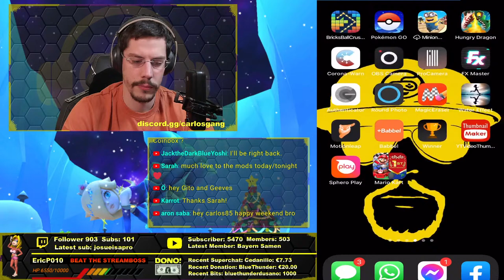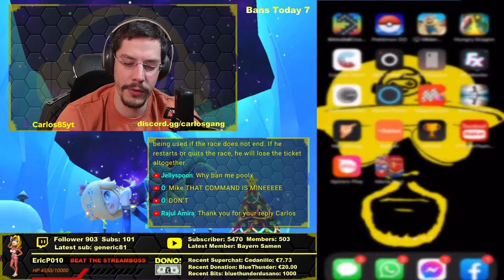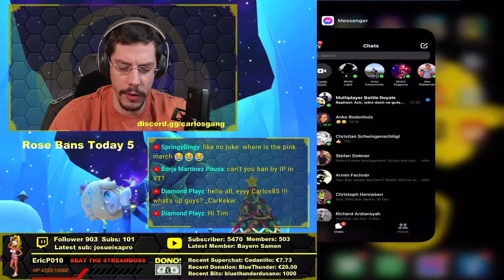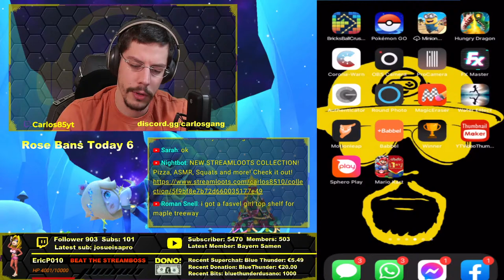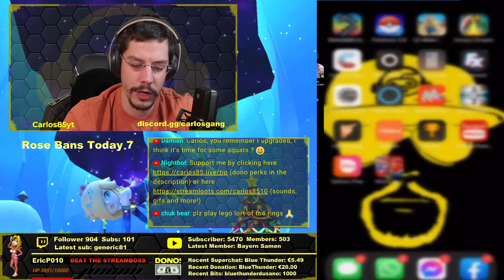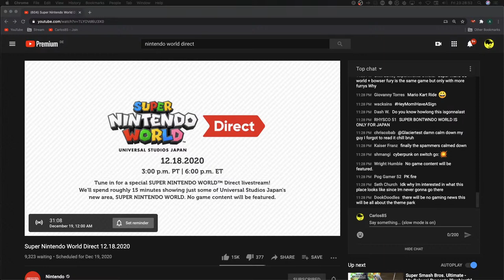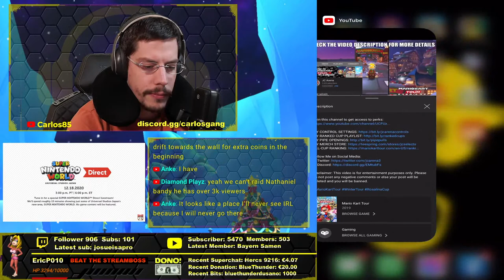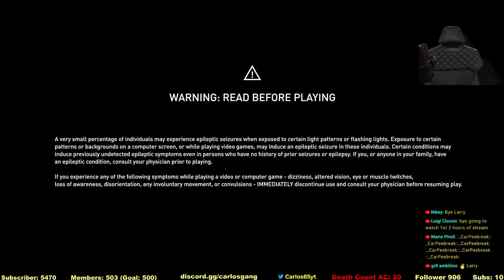🔴 ACR Push - Cup 2 [Mario Kart Tour] || Assassins Creed Valhalla (Story) #27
00:00 Start
MEMBERSHIPS - I'll do 50 squats for every new member!
Upgrading a membership to a higher tier = 1 free streamloots soundpack incl. 3 sounds!
PAYPAL - Donate to the stream to help it out and a funny GIF+Sound will appear on stream!

I am thankful for any support! If you donate the exact amount below ($/€/￡) you can claim this perks:

5 USD - Sunglasses for 5 minutes
10 USD - 50 Squats
15 USD - Controller upside down (any game) (2 minutes)
20 USD - SHOT! 2cl shot of Vodka/rum
30 USD - 5min blindfolded (any game)
50 USD - 25 Pushups
100 USD - 2 SHOTS! (2x2CL Vodka/Rum) (Max. 2x)
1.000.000 USD - I'll get naked (plus my channel gets banned  ^^ )

If you have clips I should use for my videos, you can share it here! Mario Kart Pipe Pulls, Fall Guys Fails and Wins, "Try Not to Laugh" clips - feel free to send me the real good stuff!